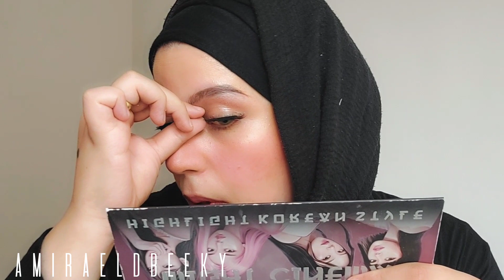تركيب الرموش بطريقه جديده سهله للمبتدئين | هتبقي محترفه فيها ف دقيقتين فقط How to do false lashes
تركيب الرموش للمبتدئين، طريقه تركيب الرموش
رموش بدون لزق، الرموش الدائمه،الرموش بتتركب ازاى
ميكب،ميك اب، ميكب وردى،ميكب بني،ميكب اسود،ميكب للمبتدئين،
ميكب خفيف،ميكب نهاري،ميكب للجامعه،ميك اب خفيف،ام ان ، مايت سينما،
مكياج خفيف,مكياج ناعم,مكياج ليان ناصر,ميكب,ميكب تتوريال
ميكب للجامعه بسيط وسهل،ميكب ناعم،ميكب ارتست،ميكب تتوريال،ميك اب للمبتدئين،ميبيلين،la  girl,تنت كوري,ميك اب سريع

للدعايا والتعاون التواصل ع الايميل